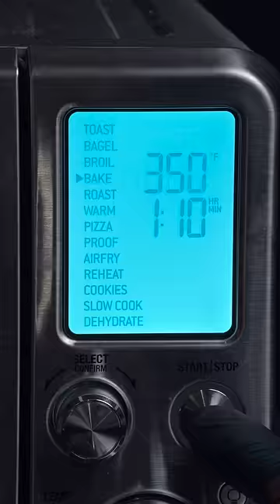would you eat this?